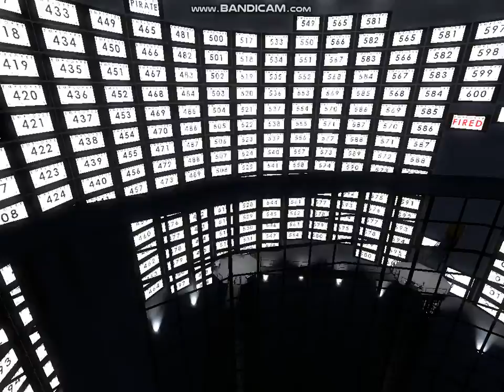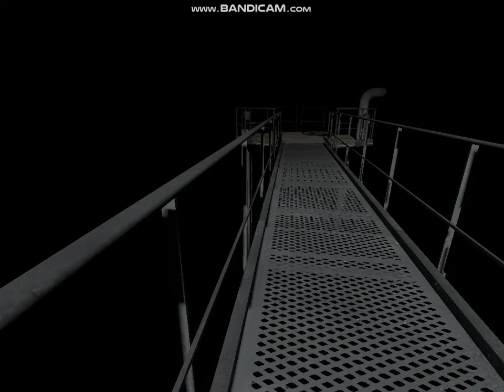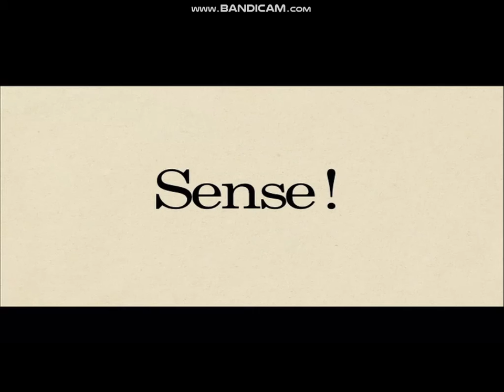Stanley Saves The World: The Stanley Parable pt. 3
Stanley dives a little bit deeper down the rabbit hole.